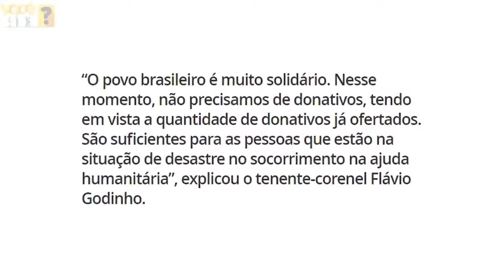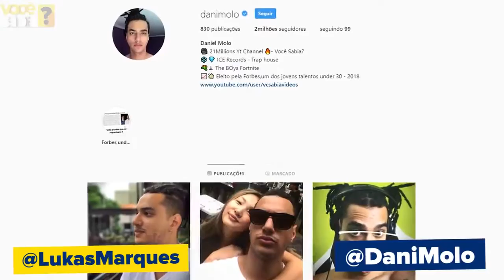Brumadinho Choro e Tristeza Desespero ,a Verdade Sobre Brumadinho